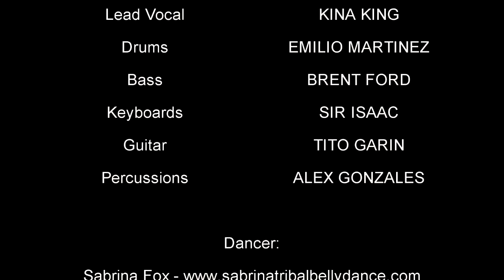Kush - No One ft. Kina King (Official Video)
No One ft Kina King (Official Video): Duet version not available on album.
Available for download on Google Play, iTunes, Amazon MP3, etc
Join us on Instagram: @kushreggaemusic

Share/Stream “No One” on Spotify, Tidal etc